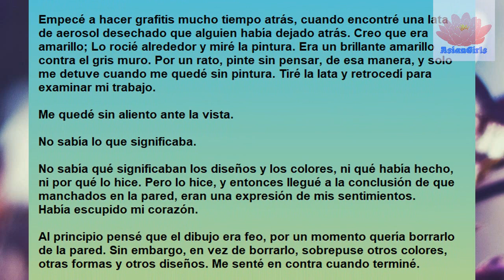Español | BTS ~THE NOTES~ | Love Yourself: Answer | Taehyung 29/3/22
¡Feliz Navidad!, ¡Feliz Navidad!. Un pequeño regalo de mi parte, otra nota de Tear traducida. Ya casi es año nuevo, 2018 se fue volando, y yo creo que 2019 también. ¡Ánimo! ¡HWAITING!